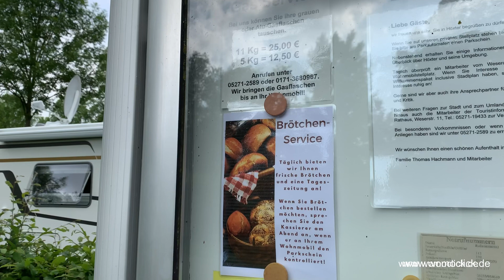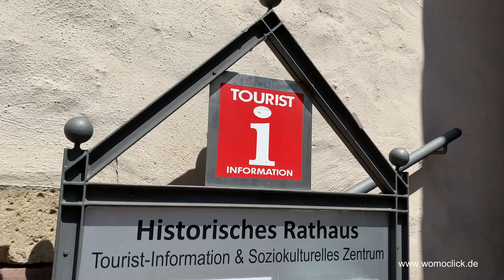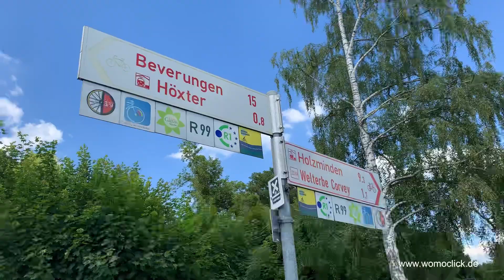Höxter Stellplatz Freizeitanlage Höxter - Godelheim / womoclick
Der Stellplatz befindet sich direkt an der Freizeitanlage Höxter-Godelheim. Hier könnt Ihr die Vorzüge der Freizeitmöglichkeiten dieser Anlage voll genießen.  An der Freizeitanlage steht euch eine Sanitäreinrichtung sowie eine Ver- und Entsorgungstation von Frühjahr bis Herbst zur Verfügung. Diese befindet ich beim Toilettenhaus. Wasser, Entsorgung Chemie-WC, WC, Dusche, Hunde sind im Übernachtungspreis enthalten. Die Altstadt von Höxter ist mit dem Fahrrad oder zu Fuss in wenigen Minuten zu erreichen. Es lohnt sich.
womoclick wünscht Euch jetzt schon einen schönen Aufenthalt.